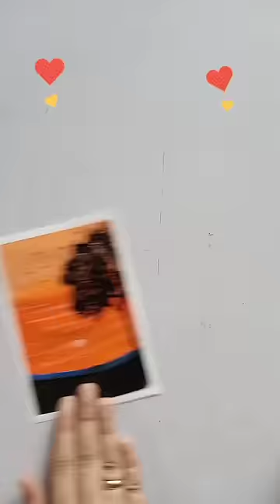Easy beautiful sunset painting🧡/ Painting for beginners/